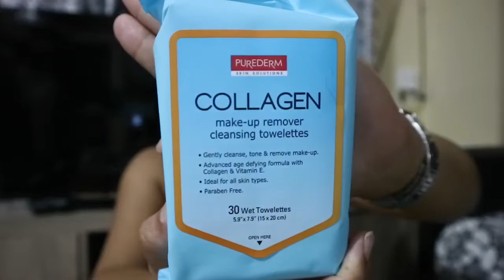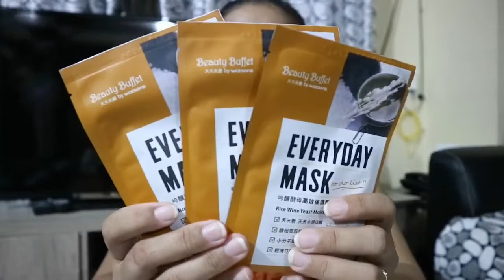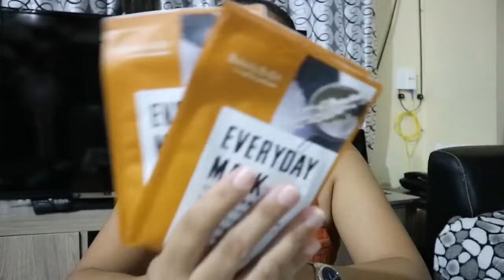WATSON’S MINI HAUL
Hi Everyone! Here’s my short clips About my Skin care mini haul 😁 I hope you guys enjoy it! God Bless everyone! ♥️💋